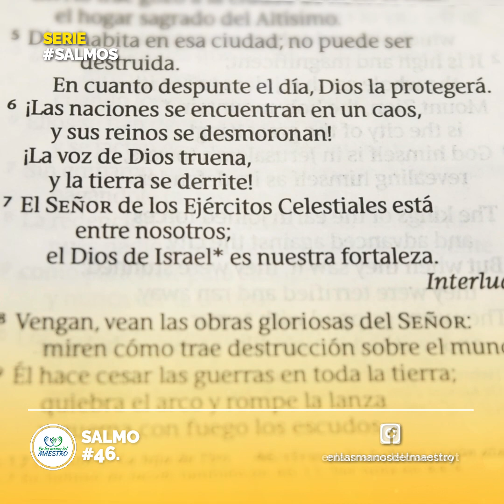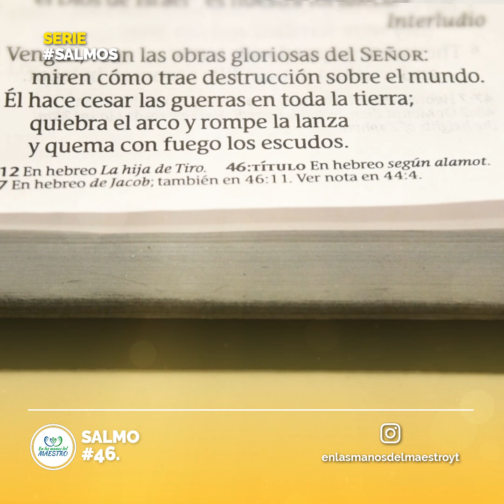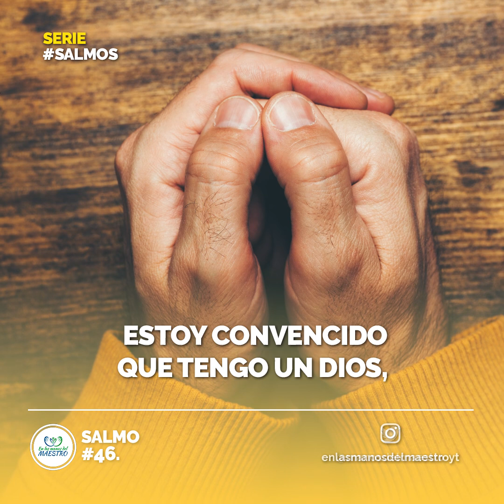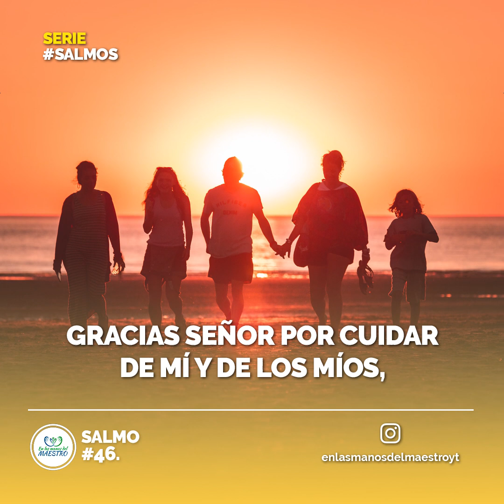🙏 ORACIÓN DE LA MAÑANA☀️ SALMO 46 📖 DIOS ES NUESTRO AMPARO Y FORTALEZA 💪 EN LA ADVERSIDAD 🙏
Gracias señor porque eres mi refugio y fortaleza en los momentos difíciles y un baluarte en tiempos de problemas. Estoy convencido que tengo un Dios, que todo lo puede y me da todo lo que le pida, Tú eres mi amparo y fortaleza, por tanto no temeré el mal que otros puedan causarme porque Tú me protegerás y defenderás. Tú eres mi abogado justo y bueno, gracias Señor por cuidar de mí y de los míos, en el nombre de Jesús Amén !
Todos los videoclips e imágenes usados en este vídeo están licenciados con con el titulo FB / Orando a la luz de los Salmos - Salmo 46 / 29 JULIO 2019